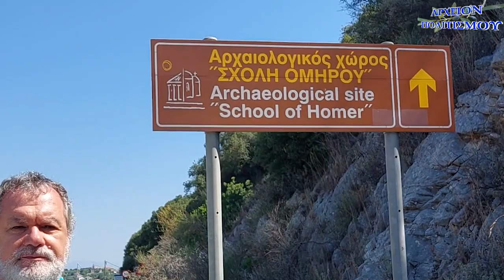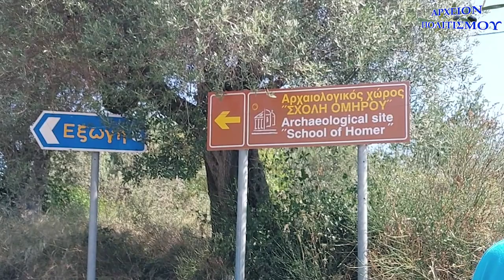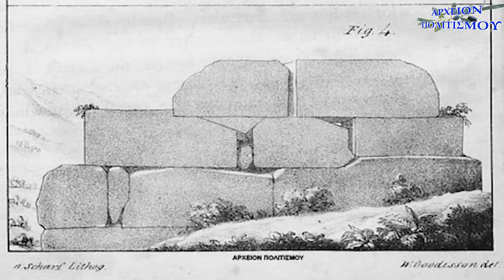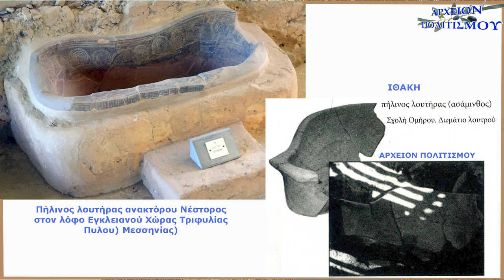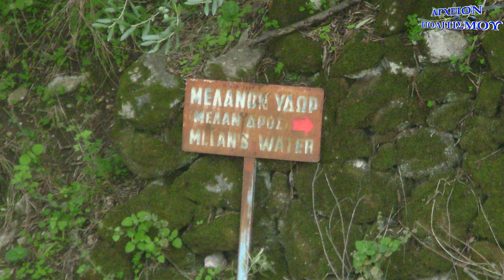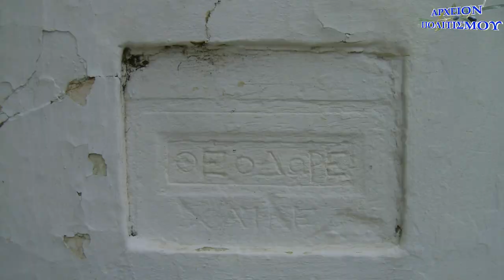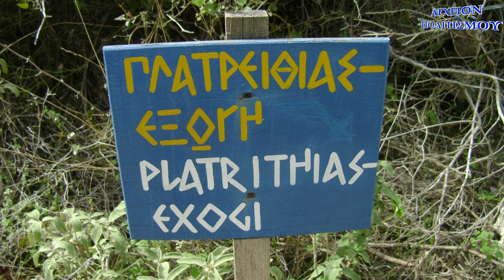ΙΘΑΚΗ: Η εγκατάλειψη του ΑΝΑΚΤΟΡΟΥ του ΟΔΥΣΣΕΑ και της ΣΧΟΛΗΣ του ΟΜΗΡΟΥ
Το

ΑΡΧΕΙΟΝ ΠΟΛΙΤΙΣΜΟΥ

παρουσιάζει

το ρεπορτάζ του
Γιώργου Λεκάκη

Η εγκατάλειψη του
ΑΝΑΚΤΟΡΟΥ του ΟΔΥΣΣΕΑ
στην ΙΘΑΚΗ και της
ΣΧΟΛΗΣ
 ΟΜΗΡΟΥ

Μιλά
ο τ. δήμαρχος Ιθάκης,

Σπύρος Αρσένης

πρόεδρος του Συλλόγου Φιλομήρων Ιθάκης
Το ρεπορτάζ έγινε
 την 1η Ιουλίου 2022

ΚΑΜΕΡΕΣ:

Παναγ. Μπανταλάκης

Μουσαίος

ΗΧΟΣ-ΜΟΝΤΑΖ:
Παναγ. Μπανταλάκης

στο Ersie’s studio

ΦΩΤΟΓΡΑΦΙΕΣ:
Γ. Λεκάκης

ΜΟΥΣΙΚΗ:

Παναγιώτης Αποστολίδης

ΦΩΤΙΣΜΟΣ:

Μ. Τσικ.

ΑΡΧΕΙΟ:

Γ. Λεκάκης

ΓΡΑΜΜΑΤΕΙΑ:

Ολ. Παπασταύρου

c+p

ΑΡΧΕΙΟΝ ΠΟΛΙΤΙΣΜΟΥ

2022